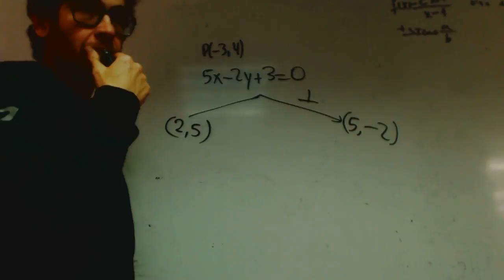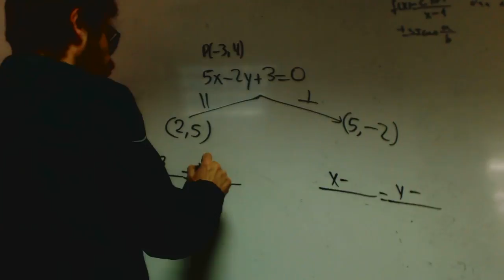Ecuacion recta paralela perpendicular franjamanela Matematicas 1 Bachillerato Academia Usero